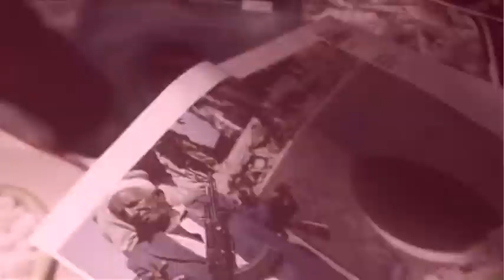MC Advice - Love Portion (Official HQ Video)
Artist: MC Advice
Title: Love Portion
Producer: Gibbz Ent
Dir: NKT Production